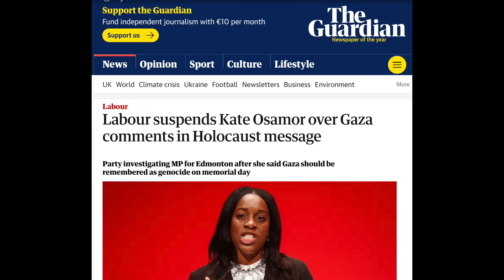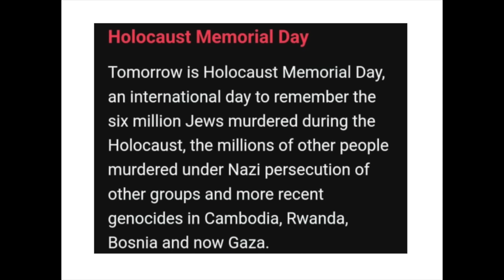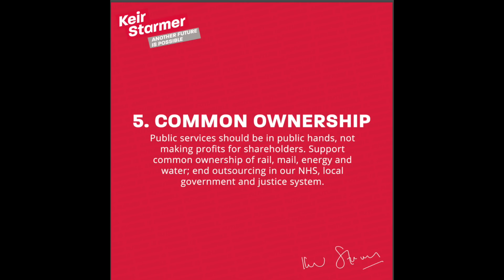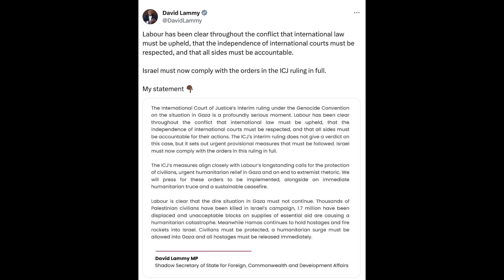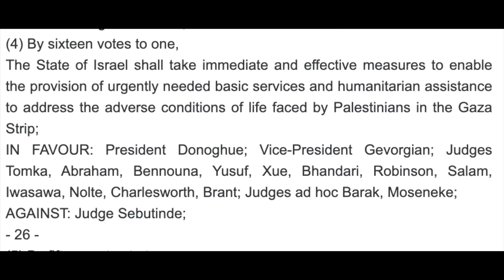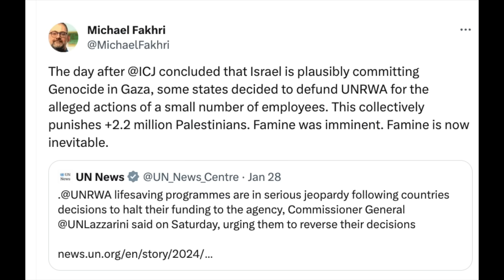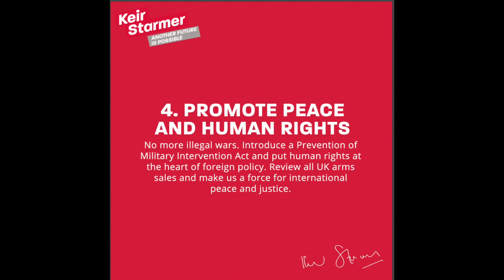Labour Disgraces Itself Over Gaza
Labour has just suspended left-wing MP Kate Osamor. Her crime? Describe Israel's onslaught on Gaza as a genocide, just days after the highest court on earth placed Israel on trial for possible genocide.

Meanwhile, Labour's Shadow Foreign Secretary David Lammy claims the party has always been clear through the conflict that international law must be upheld. That is a lie. Here's the sordid truth about Labour's wretched Gaza policy - and how it's allowed the Tories - and Israel - to get away with murder.